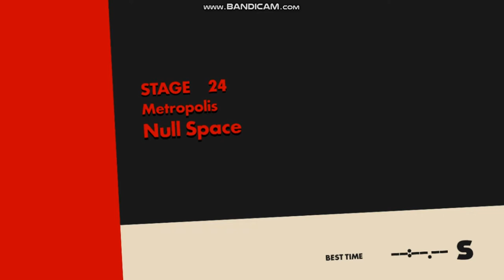Sonic Forces Blaze Mod